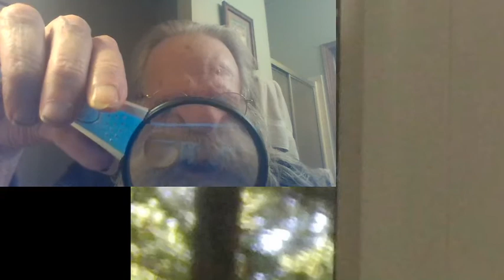Cannabis Wave Museum 2020 11 12 16 57 56